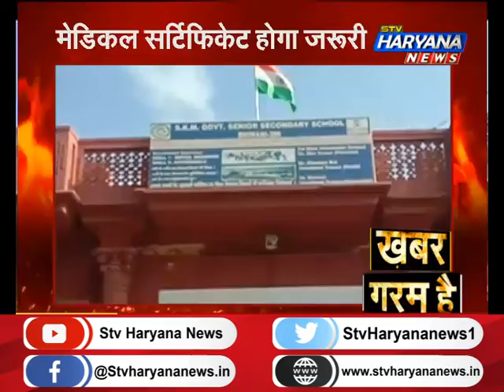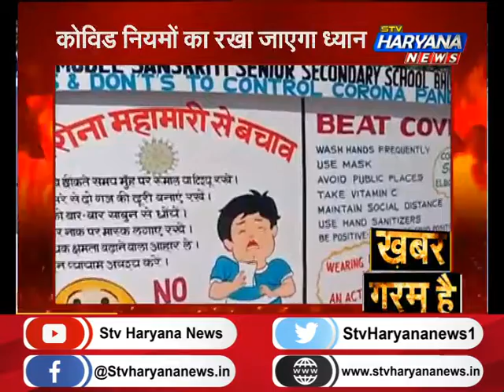प्रदेश में सावधानियों के साथ खुलेंगे स्कूल, जानिए क्या-क्या तैयारियां हैं जरूरी|| STV Haryana News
प्रदेश में सावधानियों के साथ खुलेंगे स्कूल, जानिए क्या-क्या तैयारियां हैं जरूरी